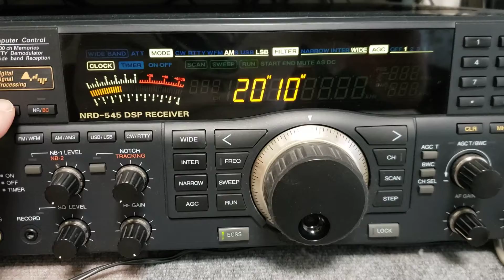JRC NRD-545_9655kHz Radio Algerienne via Issoudun_05:10 JST_05032021